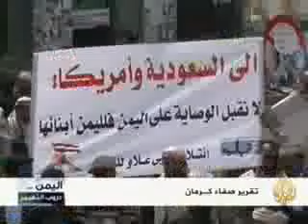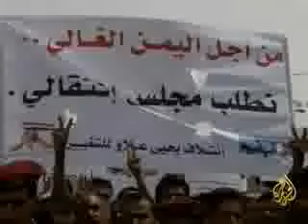JSC 2011 06 21 تقرير صفاء كرمان إرادة ثوار اليمن وتحديات الظروف الإنسانية الصعبة